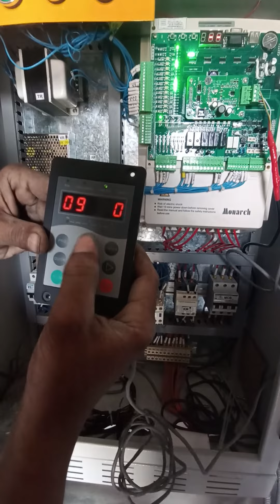Err 55 and 56 monarch nice3000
how to remove err 55 and 56 monarch nice 3000+